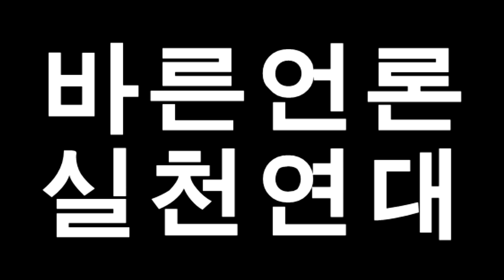[언실련 성명서] 검찰은 무능한 것인가? 봐주기 수사를 하는 것인가?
검찰은 무능한 것인가? 봐주기 수사를 하는 것인가?
대장동 진실의 베일이 벗겨지고 있다. 천화동인 4호 소유주 남욱의 검찰 진술, 화천대유 대주주 김만배-천화동인 5호 소유주 정영학 녹취록 등 수사 단서와 자료는 저축은행 수사 당시 주임검사 윤석열을 향하고 있다. JTBC가 보도한 대장동 수사기록에 따르면, 대장동 개발 종잣돈을 저축은행서 끌어들인 대출 브로커 조우형에게 윤 검사는 커피를 대접했지만 정작 대장동에 관해서는 아무런 질문도 하지 않았다. 조사차 부른 사실상의 피의자에게 수사검사가 묻지도, 따지지도 않은 것이다.

정영학 녹취록에 등장하는 천화동인 1호 실소유주로 이른바 '그분'으로 알려진 현직 대법관은 어제 기자회견을 자청해 "김만배 등 대장동 사건 관련자 그 누구와도 면식이 없고 통화한 일도 없다"고 밝혔다. 그는 "필요하다면 즉시 저를 불러달라"고 자진해 검찰 조사를 요청했다. 박영수 전 특검 등 다른 '50억 클럽' 의혹 관련자들에 대한 수사도 어찌된 일인지 지지부진하다.

윤석열 국민의힘 대선 후보는 앞서 검찰 수사권 강화 공약과 더불어, 법무부 장관의 검찰총장 수사지휘권 폐지, 검찰에 검찰 예산편성권 부여 등을 핵심으로 하는 검찰 독립성 강화 공약을 발표했다. 검찰총장 사퇴 1년 만에 언감생심 청와대로 직행하겠다는 대통령 후보가 당선되면 검찰 권력에 대한 민주적 통제를 배제하겠다고 공적 다짐을 한 것이다.

검찰 독립으로 포장해 검찰 개혁에 역주행하겠다는 대국민 선전포고이자 검찰공화국 선언이다.

검찰 개혁은 한국 사회가 어렵게 이룬 사회적 합의이다. 이 전 국민적 합의를 굳게 믿는 우리는 검찰에 묻는다.

검찰은 대장동 비리 의혹 수사에 무능한 것인가? 아니면 봐주기 수사를 하는 것인가?

대장동 개발 비리는 윤석열 게이트인가? 아닌가?

13일 후 명실상부한 검찰공화국이 도래하기만을 기다리겠다는 것인가?

윤석열 후보는 집권하면 검찰을 무소불위의 권력기관으로 만들어 정권 보위에 활용하겠다는 것인가?

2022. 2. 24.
바른언론실천연대(언실련)